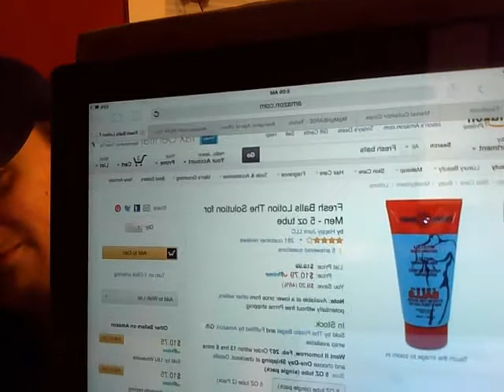Great Amazon Review!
Found a great review here and had to share!